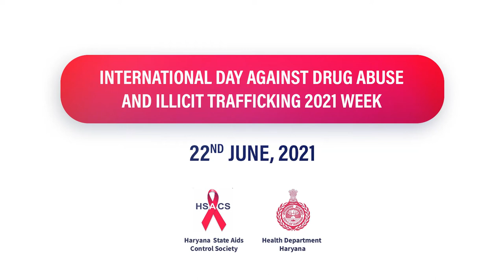Say No To Drugs by Miss India Universe 2019 Deepali Rajput | HSACS | Haryana Health 2021